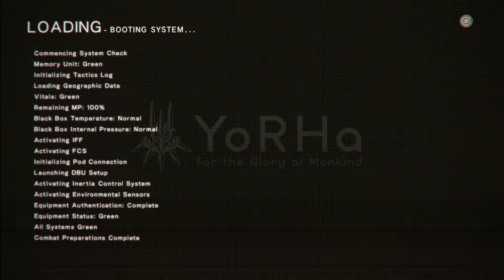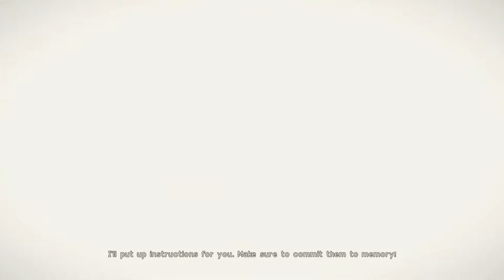Let's Play NieR:Automata | Part 2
Hey guys, how about we play NieR:Automata! We're making progress, and I'm starting to get the hang of the game!

Stick around till the end for a little surprise!

[Real-Time Video Length: 1:48:24]

You'll have to excuse all the audible controller buttons, as I don't currently have a way to circumvent that issue.